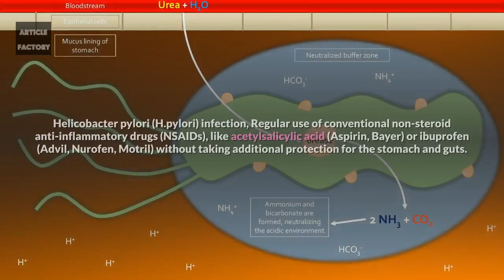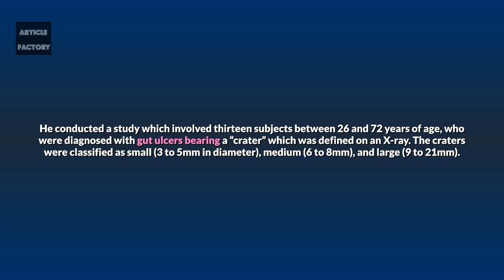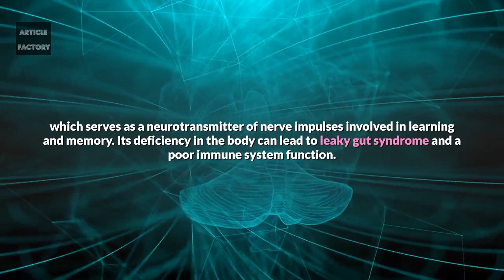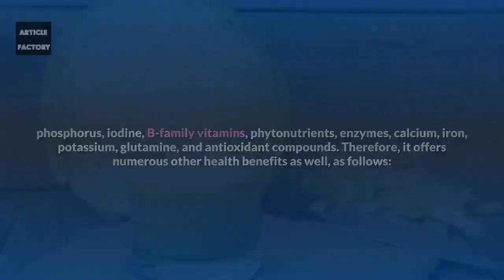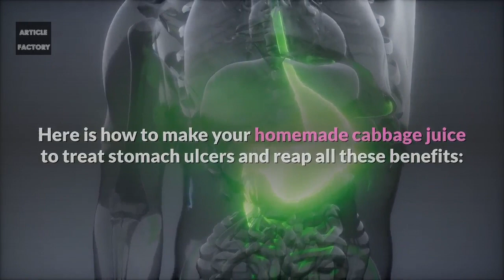How To Make Cabbage Juice For Healing Stomach Ulcers And Open Sores!